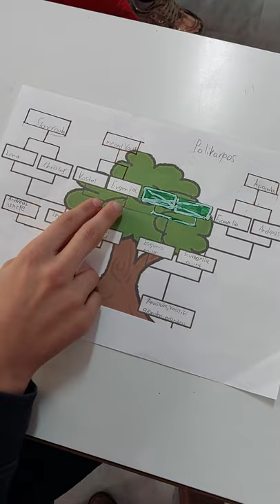Polykarpos' Family Tree, 2nd Primary School of Nafpaktos